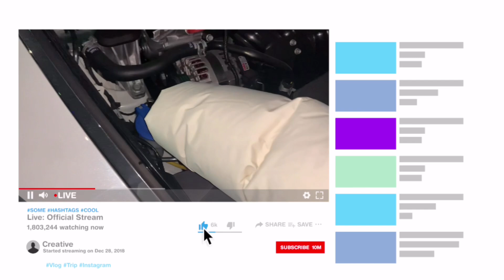워셔액 넣어본적 있어? 난 없어 ./Have you ever put in washer fluid? I don't have one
안녕하세요 두식이에요~
오늘도 출근 하는 브이로그를 촬영 하면서
혼자 주절주절 하소연 하는 브이로그를 촬영했어요
때마침 워셔액도 다 쓰고...언니가 다행이 워셔액이 있어
언니랑 같이 워셔액 채워놨답니다!
한통밖에 넣지않아 얼마 못쓰겟됴..?
오늘도 영상 봐주셔서 감사합니다 ~ 재밋게 봐주셧다면 좋아요,구독 ☜(ﾟヮﾟ☜)